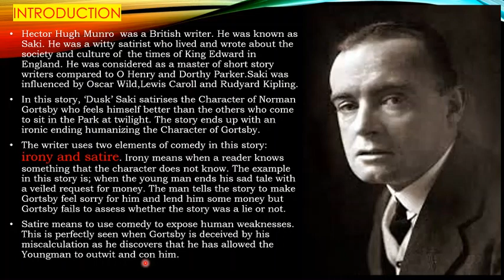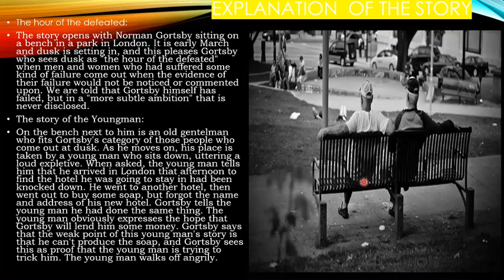Dusk by Saki (Part 01) Presented by Sheikh Gulzar Ahmad Lecturer English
Dusk symbolizes pessimism and defeat. In this story the lead character Norman Gortsby visits a park at dusk time. He is not able to recognize the people in the dim light there. He assumes that only defeated and failed people come to this place in the hours of Dusk .According to him the successful people enjoy this time with their family at home.
He seems very intelligent and experienced in judging people and labels them as per his perception. But, it all ends up in conning him. Ironically, he trusts a person to be cheated only. !